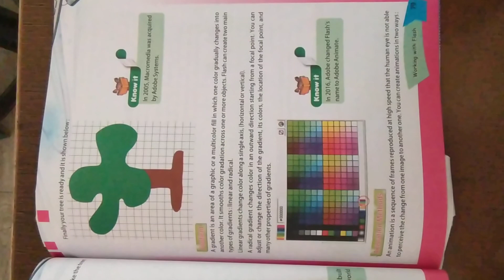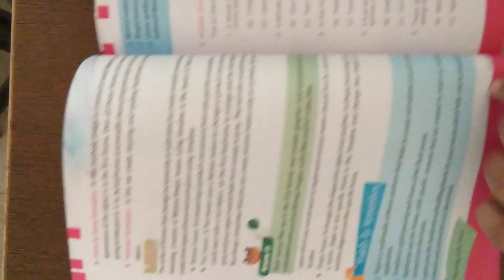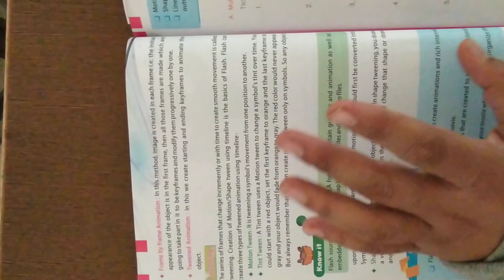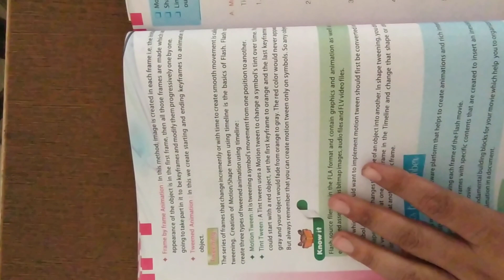US Classes App video